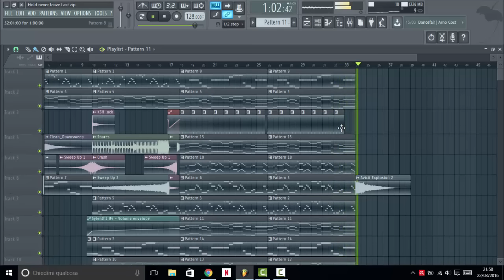Martin Garrix - Hold On and Believe (Riccardo Pascucci Ft. Marlonicx FL Studio Remake)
Remake FL Studio Martin Garrix ft Avicii - Hold On Never Leave